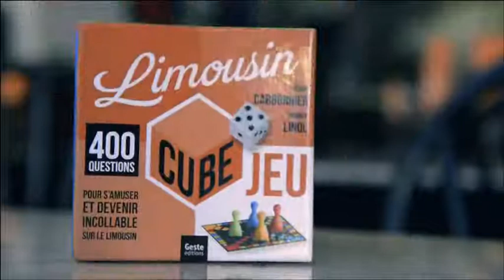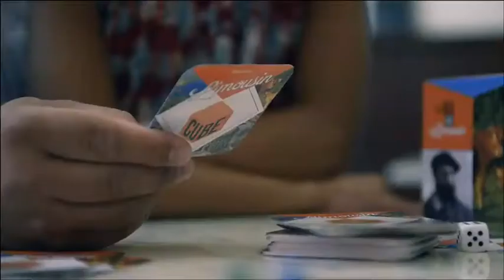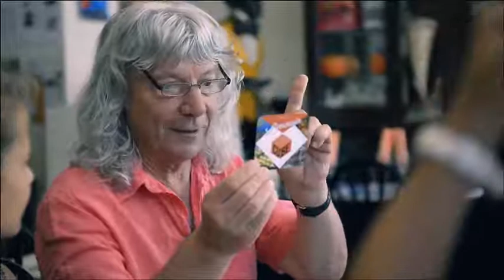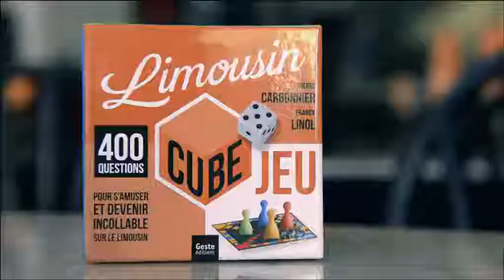Limousin Cube, un nouveau jeu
Des questions à choix multiples rédigées par deux spécialistes, Franck Linol et Pierre Carbonnier, pour jouer en famille ou entre amis.
400 questions, sur les thèmes de la cuisine, de la géographie, de l'histoire et du patrimoine Limousin, pour être imbattable sur la région Limousin.